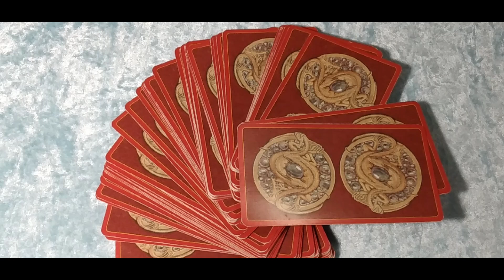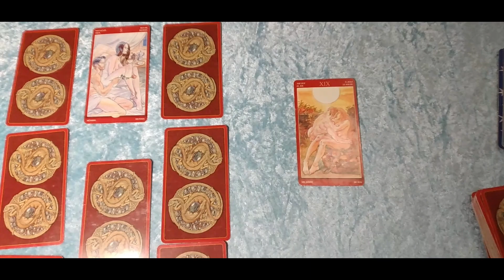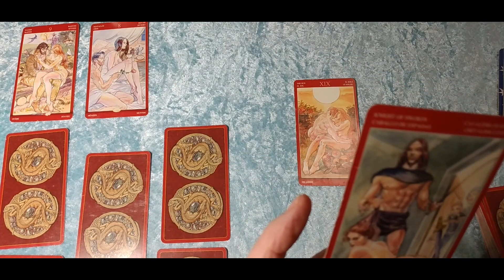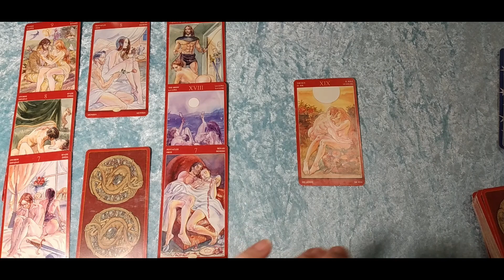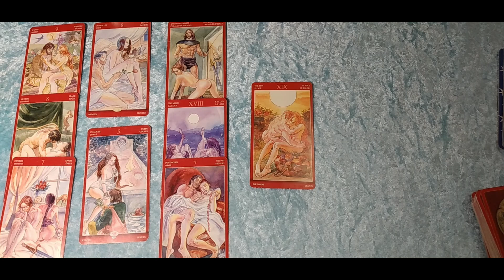Taroskop Skorpion Beziehungen KW10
Beziehungen
Intro 00:07
Karten 02:47